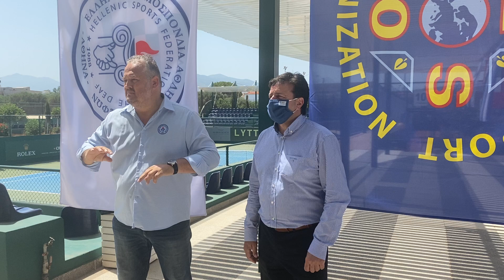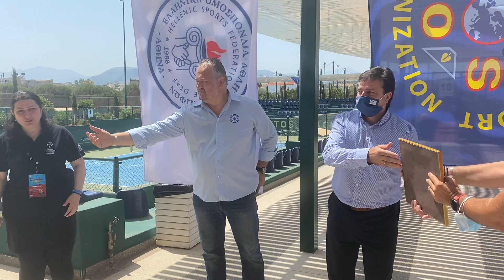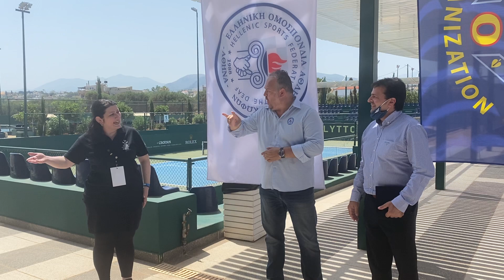Ο Νίκος Συριγωνάκης στους τελικούς του 14ου Ευρωπαϊκού Πρωταθλήματος Αντισφαίρισης Κωφών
Ο Αντιπεριφερειάρχης Περιφερειακής Ενότητας Ηρακλείου Νίκος Συριγωνάκης παραλαμβάνει τιμητικό δίσκο και πλακέτα, από τον Πρόεδρο της Ελληνικής Ομοσπονδίας Αθλητισμού Κωφών Ιωσήφ Σταυρακάκη αναφορικά με την συνδιοργάνωση του 14ου Ευρωπαϊκού Πρωταθλήματος Αντισφαίρισης Κωφών Ανδρών & Γυναικών , 19-26 Ιουνίου 2021, Lyttos Beach Tennis Academy, Χερσόνησος Κρήτη.